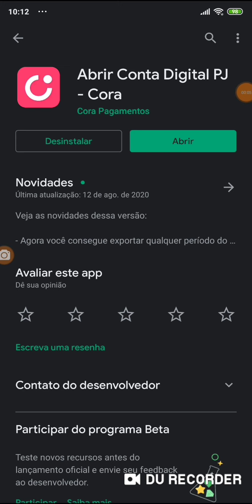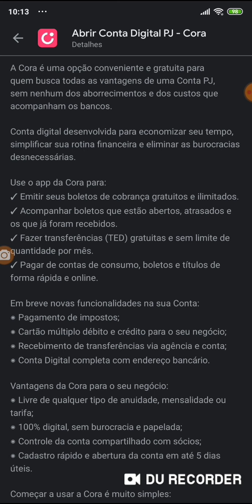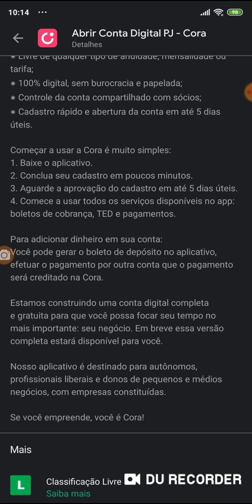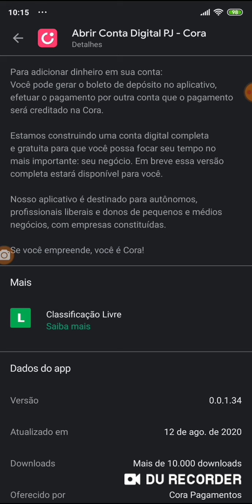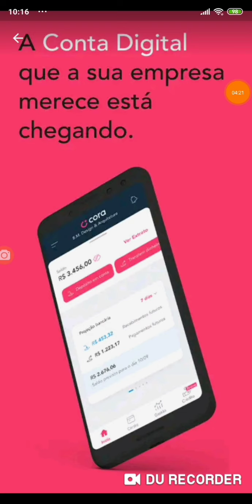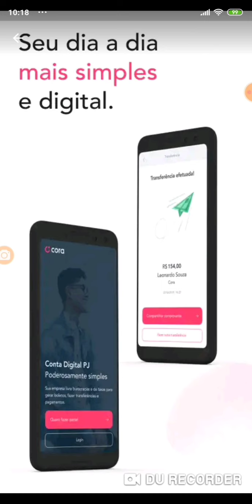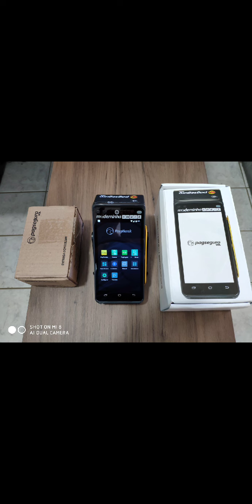Conta Digital PJ - Cora😲